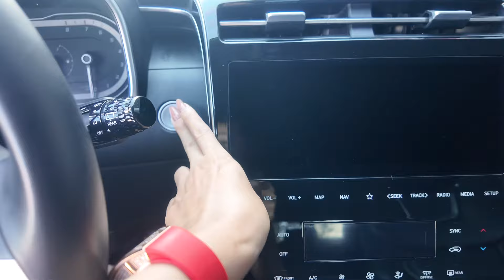🛑Huyndai Tucson 2.0AT sx 2022 mời các bác tham khảo. LH 0978607555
𝐂𝐡𝐚̀𝐨 𝐛𝐚́𝐧
👉 Hyundai Tucson 2.0AT  siêu chất
👉 Sản xuất: 2022 Trắng nội thất đen
👉 ODO hơn 3v km một chủ từ mới
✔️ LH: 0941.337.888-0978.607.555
 🏦 Số 166 đường Trường Chinh - p Tân Bình - tp Hải Dương